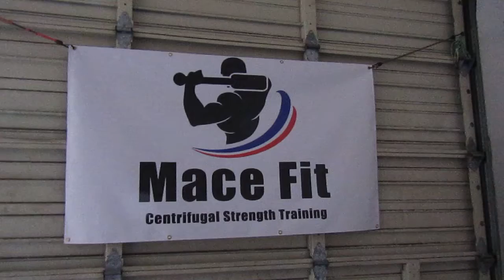What is macefit.com?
Learn how to start a Mace Fit program at your training facility. It can be integrated with your current training or used as a stand-alone program.